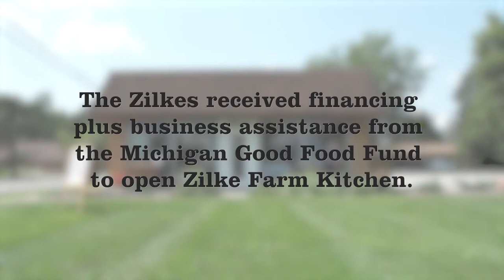Zilke Vegetable Farm + Michigan Good Food Fund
Vicki and Tom Zilke turned their passion for health and food into a thriving vegetable farm business. See how Michigan Good Food Fund helped take their dream of expanding to a commercial kitchen into a reality.